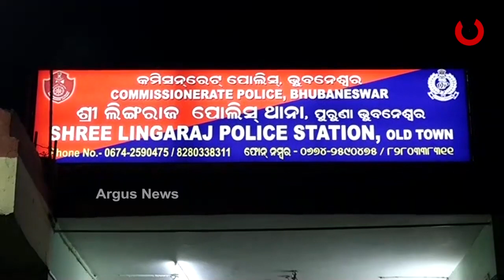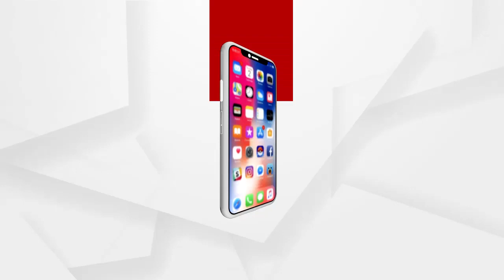ରାଜଧାନୀରେ 6 ବର୍ଷର ଛୁଆ ନିଖୋଜ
ରାଜଧାନୀରେ 6 ବର୍ଷର ଛୁଆ ନିଖୋଜ । ଲିଙ୍ଗରାଜ ଥାନାରେ ଅଭିଯୋଗ । ନିଖୋଜ ଛୁଆ ର ନାଁ ଭଗବାନ ନାୟକ । ବାପା -ସନ୍ତୋଷ ନାୟକ , ମା-ମାମି ନାୟକ । ବଢ଼େଇ ବାଙ୍କ ଛକ ନିକଟରୁ ନିଖୋଜ ଅଭିଯୋଗ । କାମ କରିବା ବେଳେ କଣ୍ଟ୍ରାକ୍ଟର ପିଲାକୁ ନେଇ ଯାଇଥିବା ଅଭିଯୋଗ ହେଉଛି .